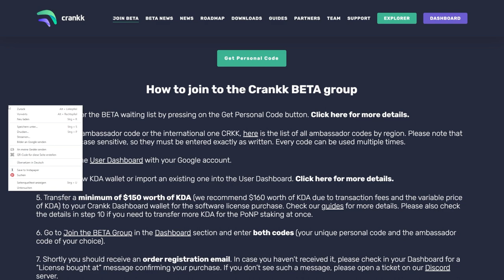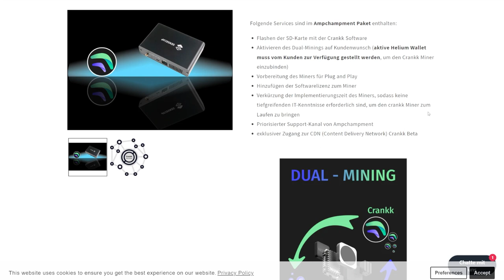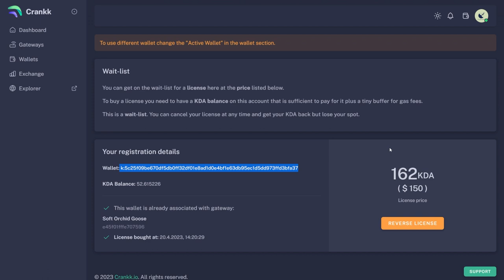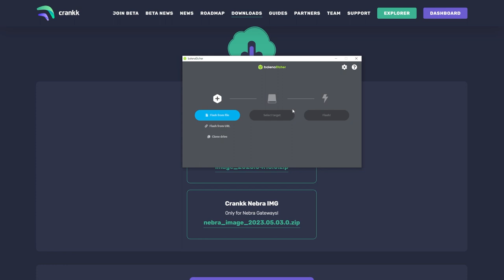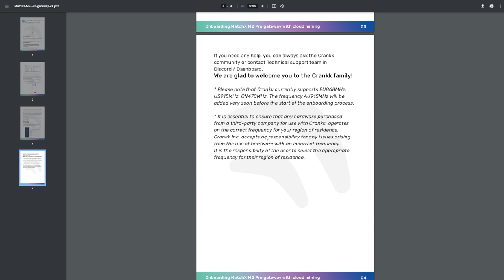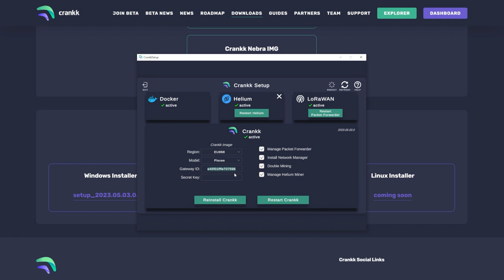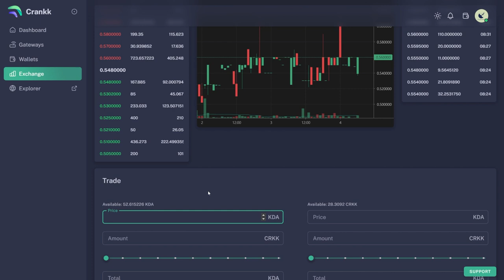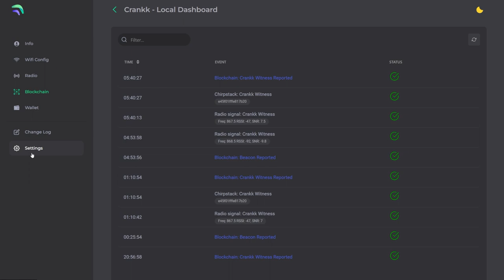Crankk und Helium DUAL MINING Anleitung - so gehts!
Moin Leute, in diesen Video erklären wir euch, wie ihr das Crankk und Helium Dual Mining einrichten könnt. Wir gehen dabei auf alle wichtigen Dinge ein, wie das flashen der Software, die Einrichtung der Wallet und wie viel ihr investieren müsst um dabei zu sein.